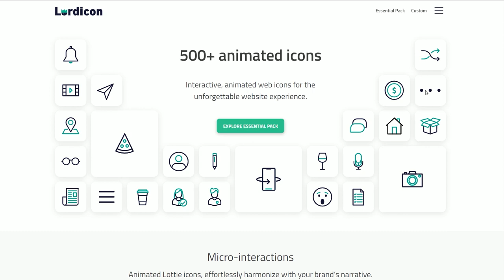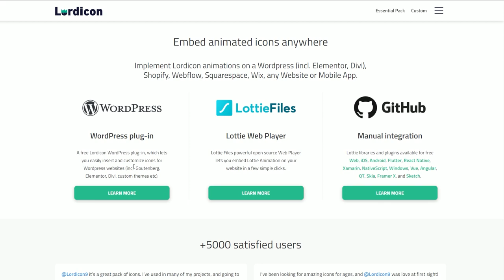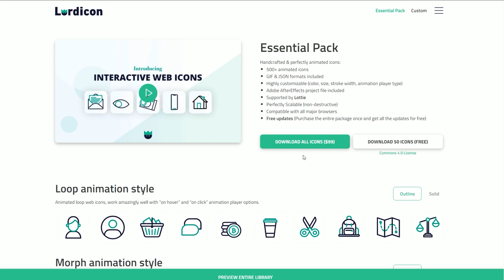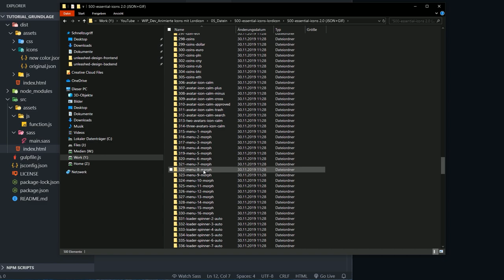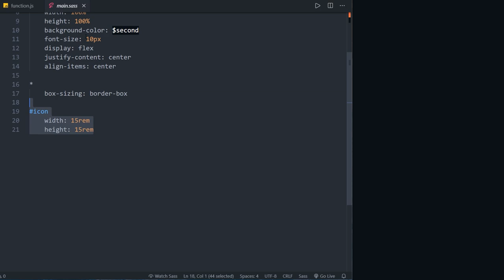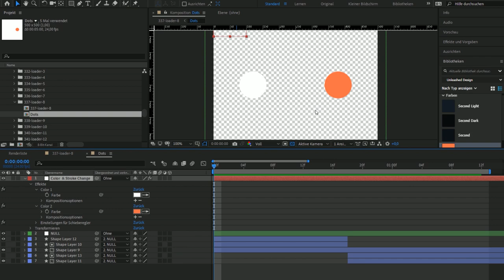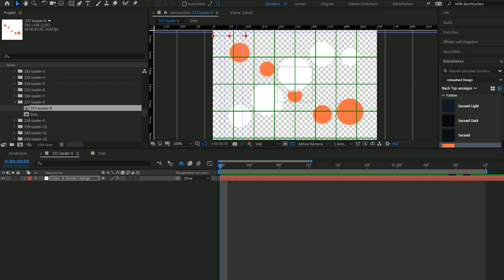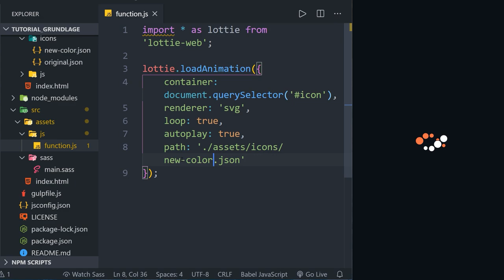Richtig coole Icons mit Lordicon + Gewinnspiel 👍 [TUTORIAL/Werbung]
Teilnahmebedingungen:
Das Gewinnspiel wurde am 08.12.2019 um 23:00 Uhr beendet. Der Channel auf Discord wurde gelöscht, an dieser Stelle einen Herzlichen Glückwunsch an den Gewinner.